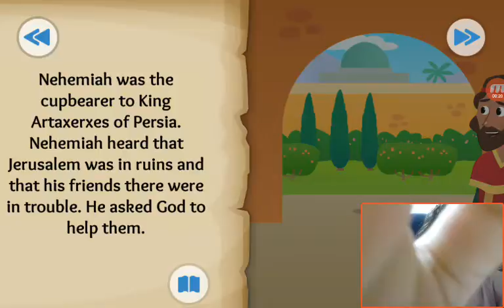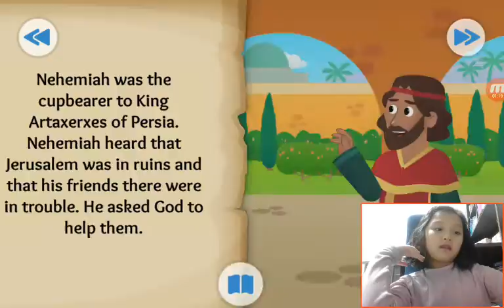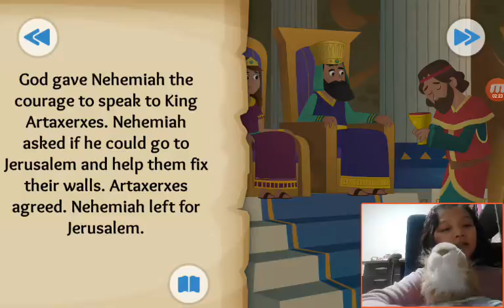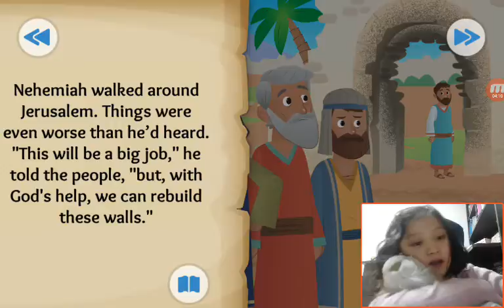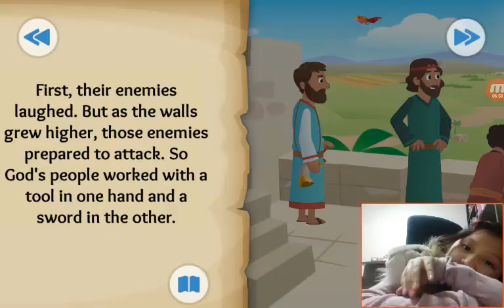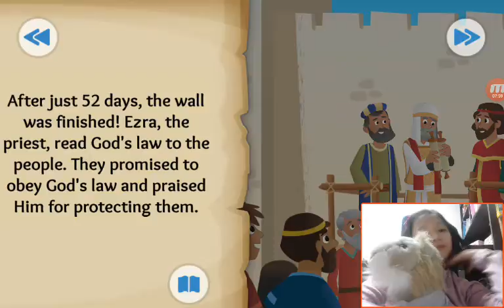‹Kids›Grace：BibleStory(성경이야기) The Walls Go Up - Nehemiah and Ezra